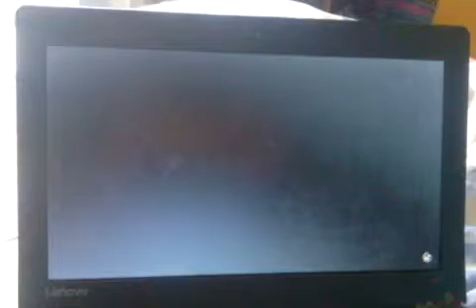Zëri Që Vjen Nga Guri Sonte Ora 21:00 Vetëm Klani Level Tv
Aktor Jam Emilia Clarke, Marton Csokas, Remo Girone, Caterina Marino, Lisa Gastoni, Dhe Edward George Dring